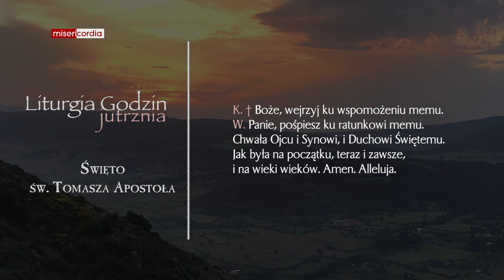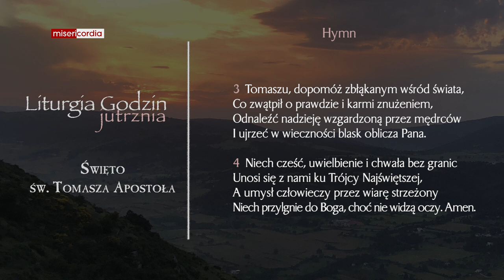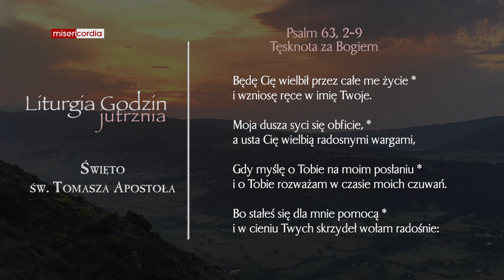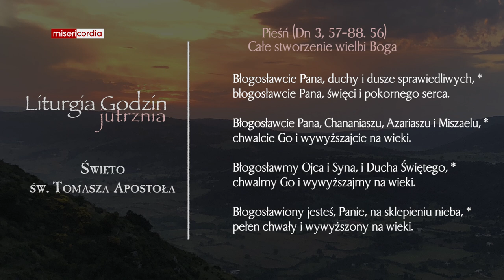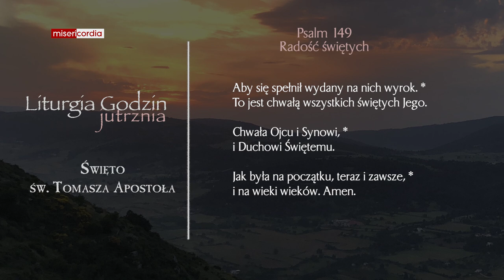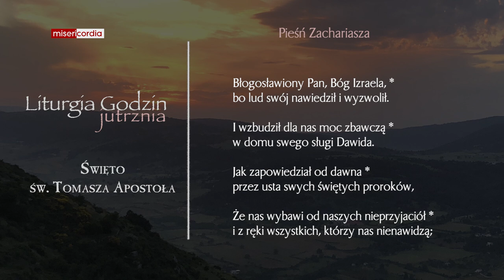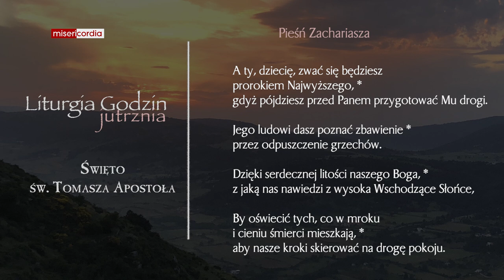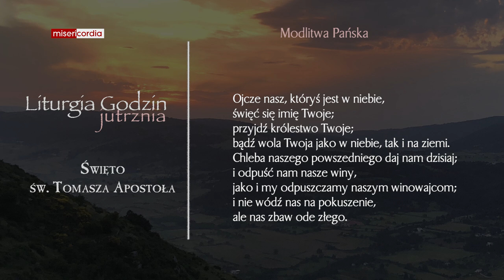Liturgia Godzin | Jutrznia | Święto św. Tomasza Apostoła